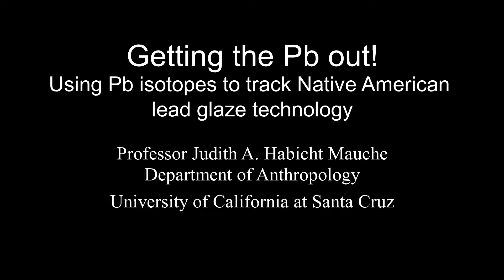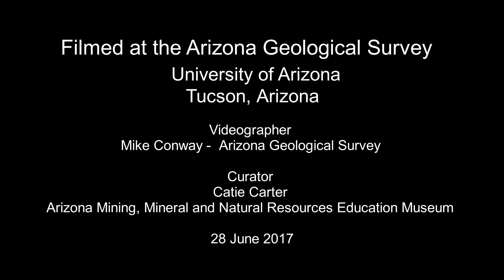Archaeologist Judith Habicht Mauche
Using lead isotopes to track technology transfer and migration patterns of Zuni and Pueblo peoples of northern Arizona and New Mexico between AD 1275 and AD 1675.